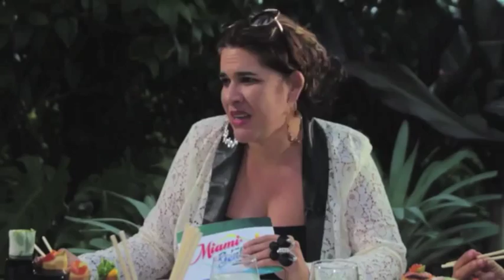Interview Chef Artist Walter Martino (Continiuum Miami Beach)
Walter Martino was born in Genoa, Italy on January 25, 1977.
He is a chef and an international artist.
Walter Martino is considered by experts in the catering sector The Word’s Most Exclusive and paid Chef or Seven Star Chef or The Chef.
At age 7 Walter was cooking his first pancakes made with flour, eggs, sugar and baking powder.
When he was 14 years old he began working as a commis de cuisine at the restaurant Zeffirino in Genoa and at the same time he began to attend school at the Institute Hotelier Nino Bergese, graduating with honors a few years later. He become a student of the great chefs at the Hotel Park Hyatt, Hotel Bulgari, Dolce Gabbana Gold Restaurant, Il Marchesino of Gualtiero Marchesi and Town House Hotel. He started to teach cooking by various hotel schools at Milan Institute of State A.Vespucci, institute A.Grandi; later in Monza at A.Olivetti.
Walter also writes and presents a progam broadcast on Sky TV called ‘La cucina di Walter’ with Nancy Comelli and Claudia Borroni directed by Fabio Bastianello. He began to travel the world doing the chef, private chef and organizing the catering for soccer players, Hollywood stars, a Princes in Milan, Ibiza, Paris, London, Montecarlo, Saint Tropez, St. Morriz, Bali, Saint Bart , Las Vegas, Beverly Hills, Chicago and Miami.
Walter designs plates that are exhibited in galleries of art in Ibiza, in the airport of Milan Linate at the art gallery of Michelangelo restaurant, in Doha (Katar) during the international exhibition of luxury. He made the most expensive plate in the world. It was made of solid gold with 84 diamonds and sold for one million Euros to an Arab Prince visiting Ibiza in 2013.
Walter is producing three other plates 7, 9, $ 12.5 million that will be sold at the jewelry "Ben Gioielli" at the Venetian Hotel in Las Vegas
He is currently Corparate Chef in Continiuum and Murano Grande building
He has participated in TV programs aired worldwide.